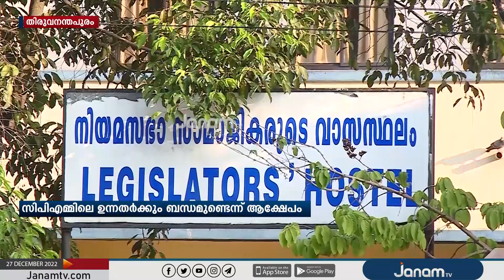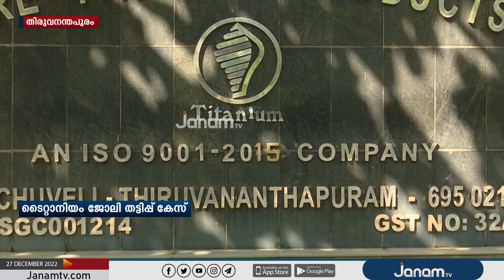ടൈറ്റാനിയം ജോലി തട്ടിപ്പ് കേസിൽ CPMലെ ചില ഉന്നതർക്കും ബന്ധമുണ്ടെന്ന് ആക്ഷേപം | JANAM TV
NEWS ANCHOR : KEERTHANA KESHAVAN